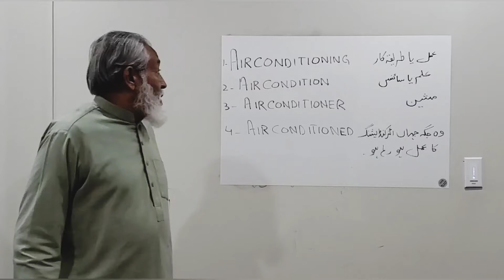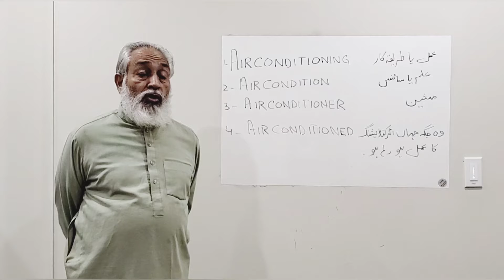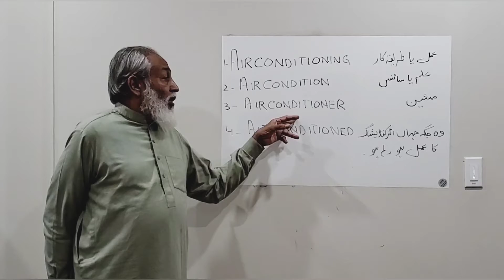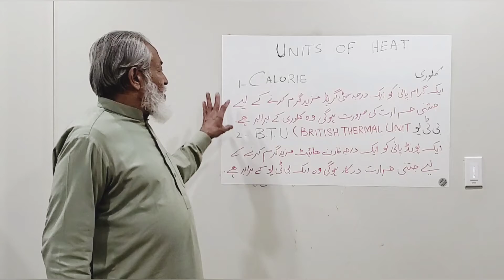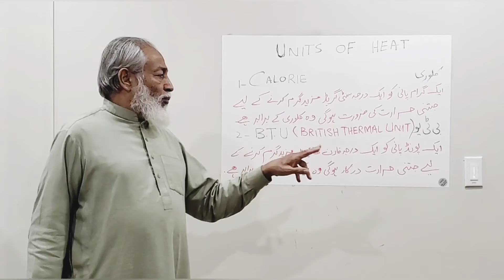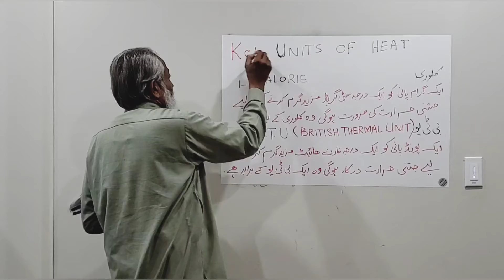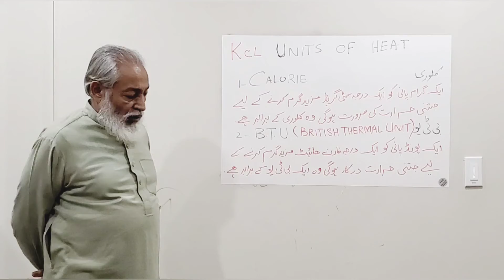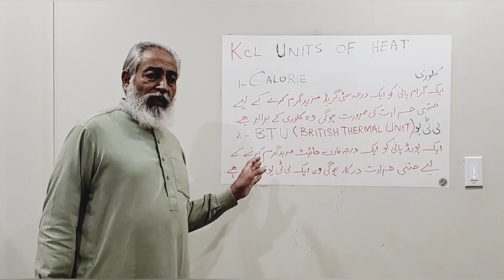Lecture 11A - Unit of Heat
Instructor: M Anwar Sandhu